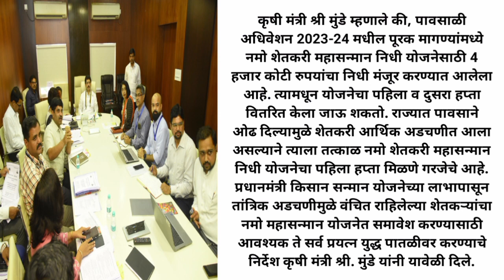नमो शेतकरी पाहिला हप्ता ✌️ मार्ग मोकळा | Namo Shetkari Sanman Yojana 1st Instalment New Update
mitrano ya video madhe Namo Shetkari pahila hapta mhanjech namo shetkari sanman yojana 1st installment yachyabaddal new update ya video madhe sangnyat ali ahe.